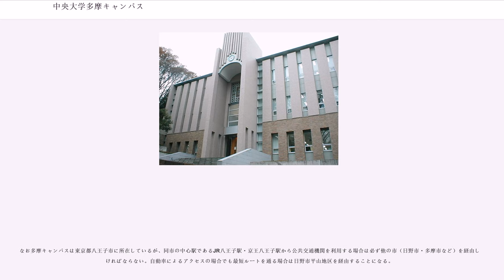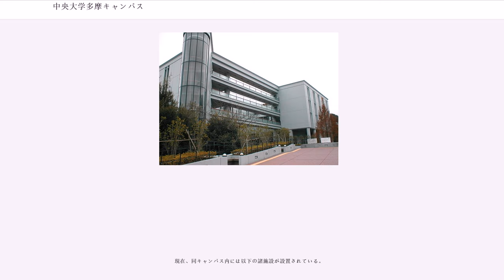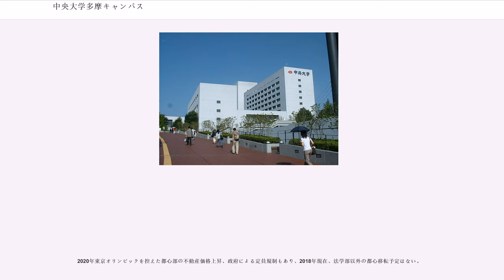中央大学多摩キャンパス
中央大学多摩キャンパス（ちゅうおうだいがくたまきゃんぱす）は、1977年6月に竣工し翌年の1978年より使用されている中央大学のキャンパスである。

東京都八王子市東中野742番地1にあるキャンパス。八王子八十八景のひとつ。キャンパスへのアプローチ通路の一部は、東京都日野市にまたがっている。1960年の用地取得当初は由木村であったことから、「由木村校地」と呼ばれた。1964年に由木村の八王子市への合併が行われたため、所在地の広域名称から「多摩校地」と呼ばれるようになった（1965年12月から）。大学本部、文系学部、文系大学院施設、運動施設等が存在する。

もともとは、神田錦町で創設された中央大学であるが、校地・校舎が狭隘であったことから、関東大震災での罹災にあわせて神田駿河台に移転した。その神田駿河台も高度成長期の学生の大幅な増加により、大学設置基準を満たせないこととなり、この対応として1960年、1961年、1965年に由木村に土地を購入していた。当初購入候補地としては、このほかに神奈川県海老名市も候補に入れられていたという。そして1966年5月30日の評議員会で将来的には多摩校地に体育施設および教養課程を移転するという方針が議決されて造成工事を開始した。これにともない1967年にも土地を購入してほぼ現在の敷地面積となった。

1960年代後半に学生運動が激しさを増すと、その中心的存在であった中央大学でも学生が駿河台キャンパスの校舎を占拠して授業や試験の実施が不可能となり、1969年7月多摩校地にプレハブの仮設校舎が完成し、文学部が授業を行った。この時期から多摩校地への移転が具体的に検討され始め、1973年12月16日の評議員会で法・経・商・文学部の昼間部の多摩校地への移転が正式に議決された。当初の体育施設および文系4学部の教養課程の移転計画から専門課程も含めた文系全学部全学年の移転計画へと変更されてはいたが、この時点では駿河台キャンパス、後楽園キャンパスはそれぞれ夜間部、理工学部用としてそのまま残し、多摩キャンパスの建設費は借金と都心に点在する飛び地のみの売却で賄う予定であった。1974年に校舎建設のための予算が組まれて翌1975年4月から工事が開始されたものの、折からのオイルショックによって建設資材が高騰し、またオイルショック終息後には東京都の地価抑制策によって飛び地の売却額が当初見込みを大幅に下回ることになった。そのため1976年5月30日の評議員会でやむなく駿河台キャンパスに残す予定であった夜間部も多摩キャンパスへと移転させて、駿河台の敷地を売却する計画への変更が議決された。

多摩キャンパスの設計は久米建築事務所が設計を担当し、ほぼ全てのゼネコンが参加する巨大プロジェクトとなった。
道路、電気、上下水道など全てを一から作り上げる工事はさながら一つの街作りのようであり、完成は1977年11月であった。

キャンパスの移転事業は学内では「多摩移転」と呼ばれたが、一部学生の反対運動やストライキも起き、学年末試験がレポート提出に切り替えられた。結局、昼間部は1978年、夜間部は1979年に移転したが、このとき移転したのはいずれも3年生以下で、4年生だけが駿河台校地に残った。これは、該当する学生の入学時に、移転を予告できなかったためである。このため駿河台が完全閉鎖されたのは1980年3月となった。

移転事業は、大規模総合大学の郊外移転という共通項から、同時期に先行して実施された東京教育大学の閉学および筑波大学の開学とオーバーラップして語られることも多く、文部省が考える新時代の大学モデルとして、新しい大学のあり方や経済効果まで、マスコミや地元の大きな関心を呼んだ。

実際には、筑波大学と違って、移転前後で大学の名称はもちろん、学部、学科の組織になんら変更はなく、学生寮も建設されないなど、大きな相違点があった。

多摩キャンパスは東京都多摩地区に広がる多摩ニュータウンの中北部に所在している。かつて南多摩郡由木村は未発達な地域であったが、移転以来の30年の間にニュータウンの都市基盤整備も進み、現在中央大学・明星大学駅周辺は中央大学、明星大学、帝京大学や各種の専門学校を中心とした閑静な住宅街が形成されている。

多摩キャンパス設置当初は京王線多摩動物公園駅からの徒歩および聖蹟桜ヶ丘駅からのバスで通学するしかなかった。少し遅れてJR中央線豊田駅からのバスも開通したが、交通の便の悪さから「陸の孤島」と揶揄されたこ...